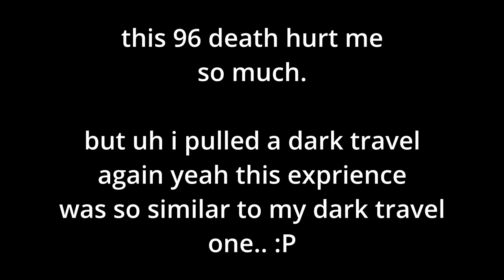Dark Odyssey 100% (Extreme Demon) by JonathanGD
My last extreme demon of the summer technically and my 70th demon.

This was the most pressuring experience yet, considering it is my new hardest. I personally think its not hard by a lot but like 5 spots above Cataclysm. I started a pretty long time ago too by like 2 weeks? Although stuff was pretty slow till like the last 3 days where I really start cramming my energy and skill in since I was moving and attending high school. When I got 85%, I was heartbroken that I didn't make it to the finish line.. when I got 96% I really thought I couldn't do it anymore but surprisingly, one practice run made a huge fucking difference. I cannot believe I did this in practice mode again just like Dark Travel. This really was Dark Travel part 2.

The gameplay is pretty mixed, the first 30% was extremely boring and what made me so tired, when you are tired this beginning is like the hardest thing ever. After the UFO comes with the one pattern that is so annoying to learn but when you get consistent, it's somehow easier than Dark Travel's UFO. 40-50 is really slow and very easy to mess up the timings but it's manageable, I only had like 3 deaths here. Then, we have the dual.. this part is just a huge difficulty spike. Some parts like the 53 click just sometimes work, I swear some of those clicks are RNG and whenever I think I got it, I don't and then we have 60% which god knows WHY, my ship never goes up. Then 62%, not too bad but it's easy as hell to mess up with nerves. The space part is not a big problem same with the cloudy part (except that 71 is easy to mess up). The last dual I never really died to but it was a hell to learn the pattern consistently. Now the last few parts are all timing based and filled with stupidity, no surprise I died here.

The deco is nice and what I said about the song is same goes for Dark Travel. This is JonathanGD's best level. I do recommend if you are into XXL Levels but do not recommend as for a new hardest.

Bloodbath is next, I can't wait. Thank you all.

Deaths past 52%: 53x8, 56x1, 58x1, 59x2, 60x5, 62x1, 66x1, 85x1, 96x1

Input: Corsair K70 TKL

Level Rating: 83/100
Level Enjoyment: 79/100

AREDL Rating: Top 913
My Rating on AREDL: A little bit harder than Cataclysm (~Top 910-925)
Attempts: 4087
Worst Fail: 96%
Hardest Part: 52% - 62%

My Top 10 Hardest Demons:
#1. Dark Odyssey (Top 913)
#2. Cataclysm (Top 927)
#3. niwa (Top 943)
#4. Shitty Slaughterhouse (Non-TSL)
#5. Acu (Top 976)
#6. Sonic Wave Unlimited
#7. BuTiTi II
#8. My Time
#9. Dark Travel
#10. 8o